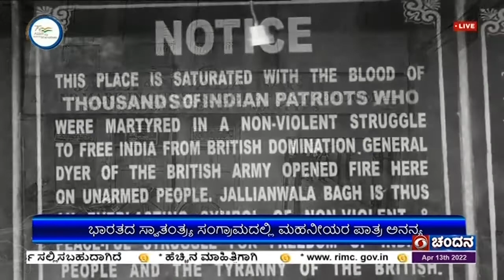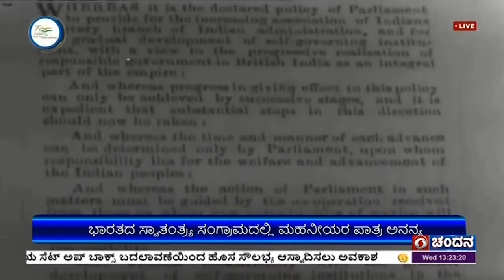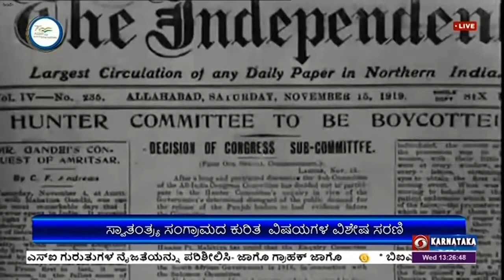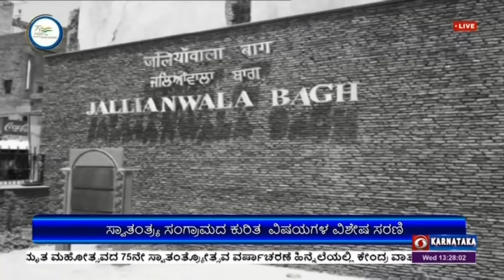AKAM :jaliyan wala bag